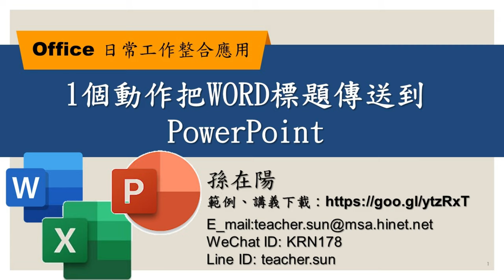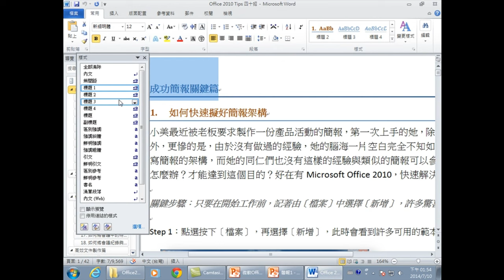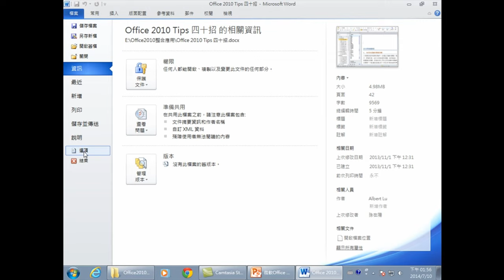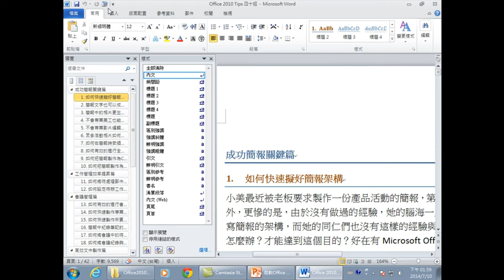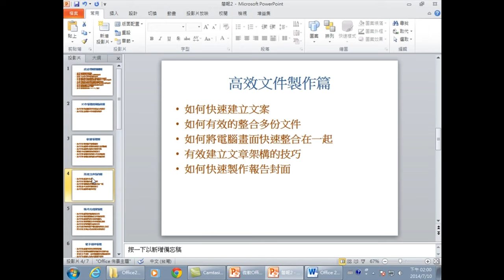3分鐘學會把WORD標題傳送到PowerPoint-【Office 日常工作整合應用】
【課程大綱】
1個動作把WORD標題傳送到PowerPoint-【Office 日常工作整合應用】01